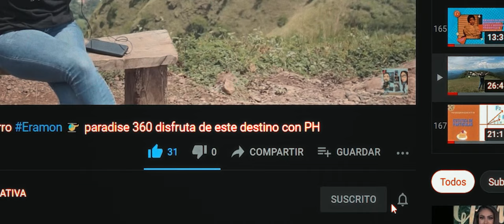el único RESTAURANTE CAYAGUANCA!!....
Visitamos el Restaurante Cayaguanca, acá en chalatenango, conozcamos un poco más...